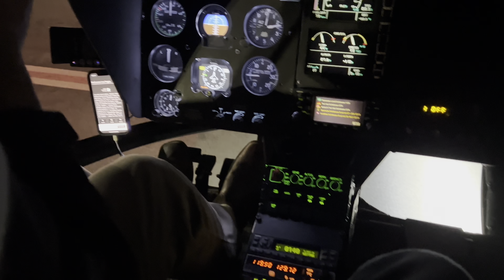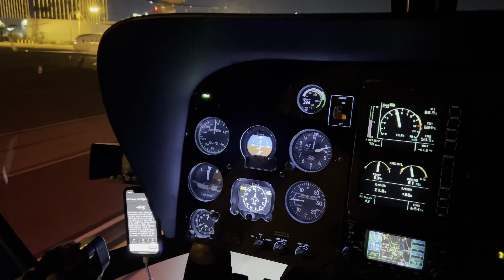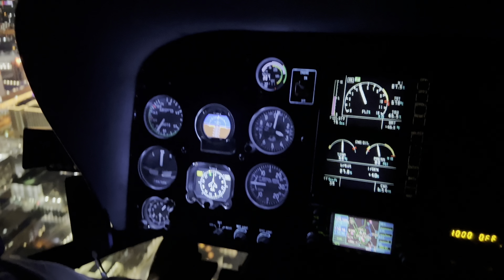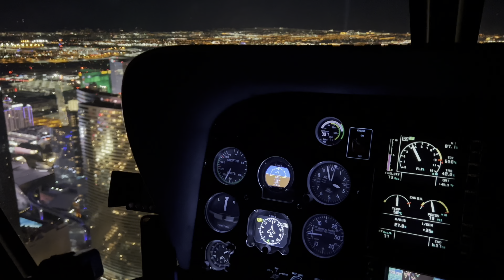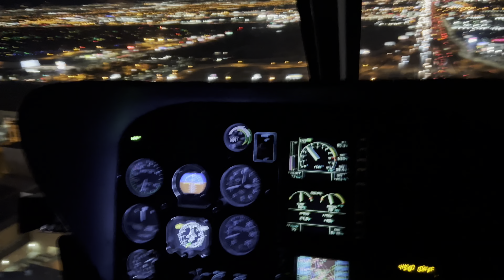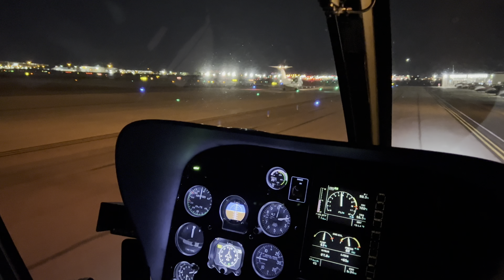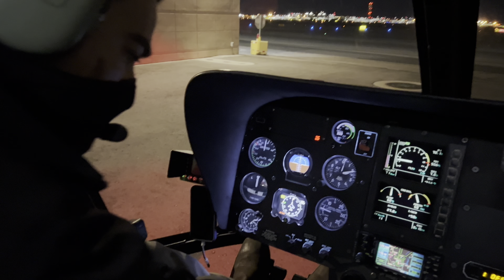Las Vegas Strip Flyover (Real Flight)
Flyover of the Las Vegas strip in a helicopter!